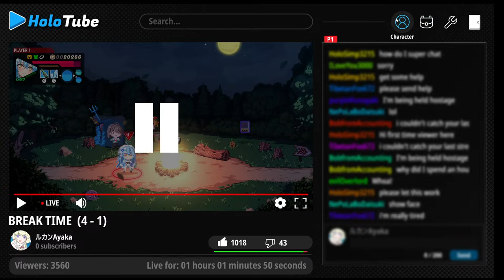Holo x Break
(No Mic)